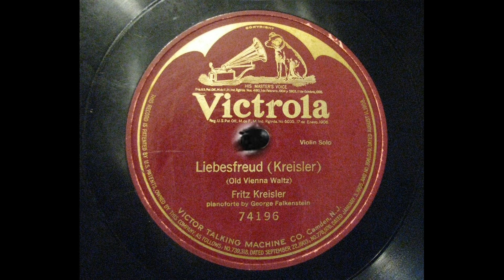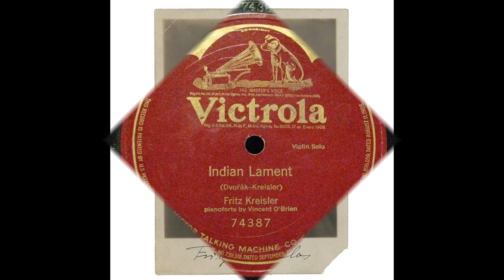Fritz Kreisler - 4 Violin Pieces (acoustic recording -1910 ,1914) 電気再生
00:00 - 1. Kreisler : Liebesfreud 愛の喜び
03:14 - 2. Smetana : Aus der Heimat(The Homeland)
07:17 - 3. Handel : Largo
11:29 - 4. Dvorak : Indian Lament
Piano acc. by George Falkenstein (1,2), Carl Lamson (3), Vincent O'Brien (4)
recorded (1) 13 May 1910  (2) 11 May 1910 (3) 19 January 1914
transferred from U.S.Victor 78s / 74196(1), 74172(2), 74384(3),
74387(4)